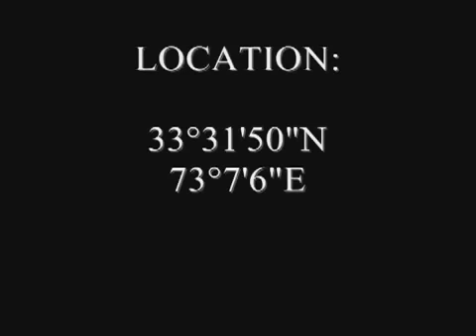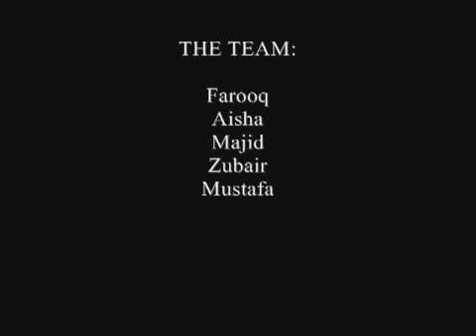Institute of Space Technology Islamabad- Succesful test flight of AURORA-1